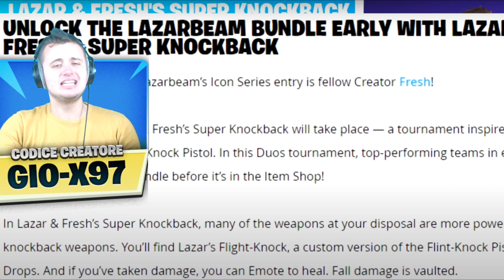COME OTTENERE *GRATIS* la NUOVA SKIN di LAZARBEAM su FORTNITE ITA!😍 *Incredibile*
COME OTTENERE *GRATIS* la SKIN di LAZARBEAM su FORTNITE ITA!😍 *Incredibile*. Nuovo video di fortnite ita stagione 5 capitolo 2 nel quale vi mostrero' un glitch per ottenere gratis o gratuitamente la nuova skin di lazarbeam su fortnite. Ieri c'è stato il torneo di lazarbeam su fortnite ita, ma per tutti coloro che non hanno vinto nulla ho portato questo glitch che fa al caso vostro, tantissime ricompense ed oggetti gratuiti su fortnite ita!

BUONA VISIONE:D